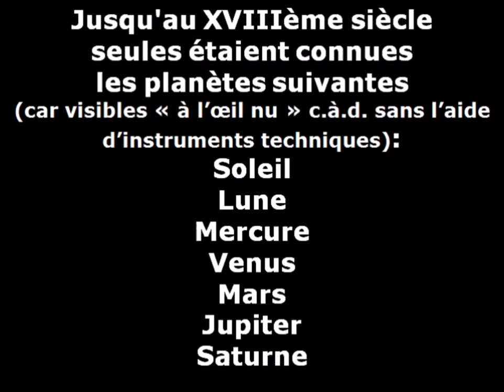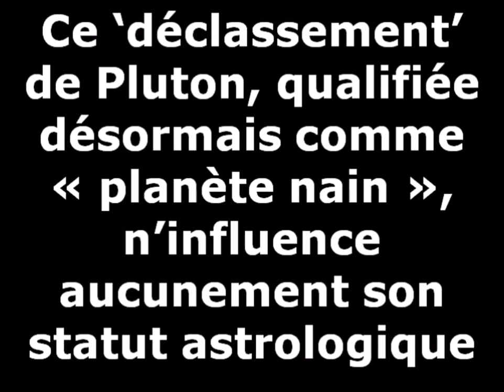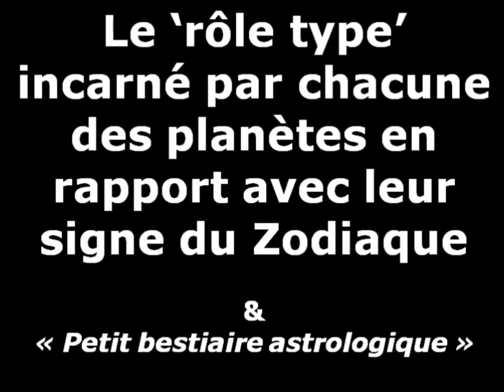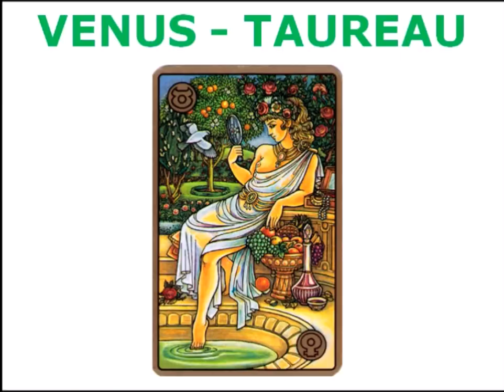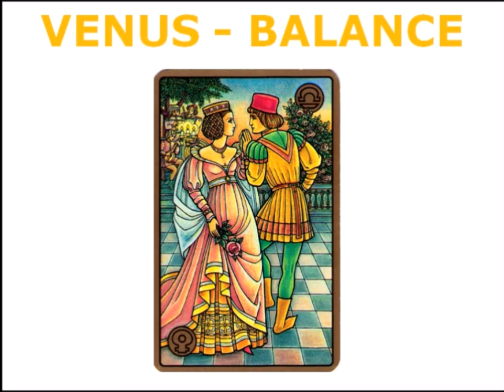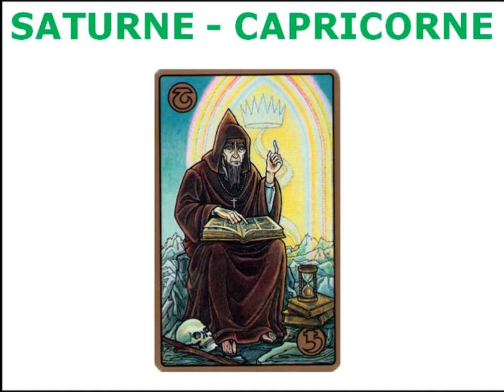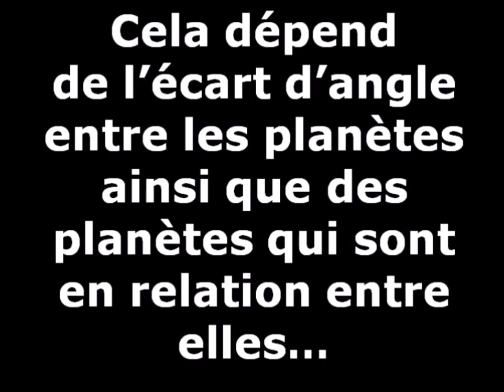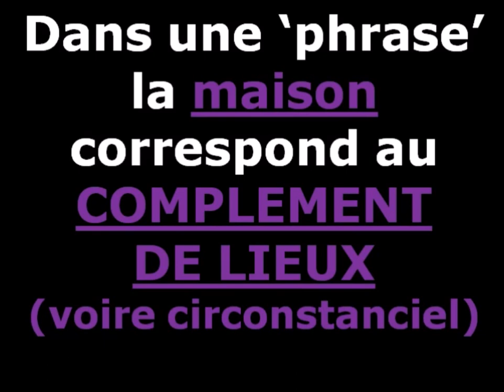ASTROLOGIE (2) LES 10 PLANETES et (3) LES 12 MAISONS